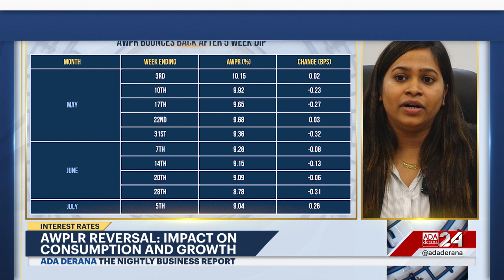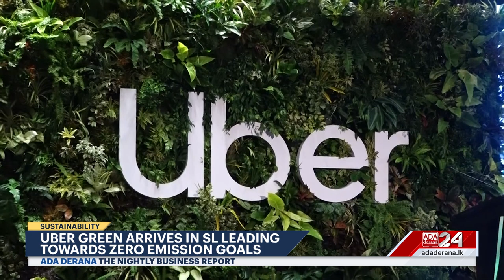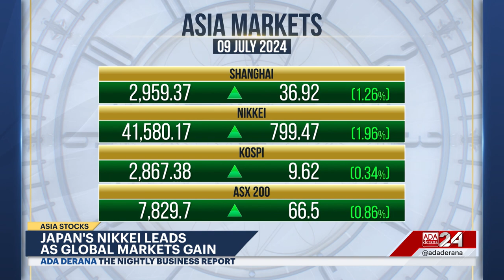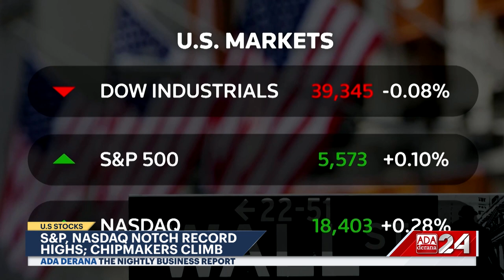The Nightly Business Report | 09th July 2024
➡️ SL to wrap up bond talks soon
➡️ E-ticketing for Public Transport
➡️ Negative Trend Continues
➡️ Uber leads for sustainability